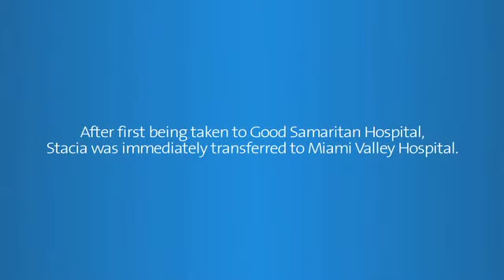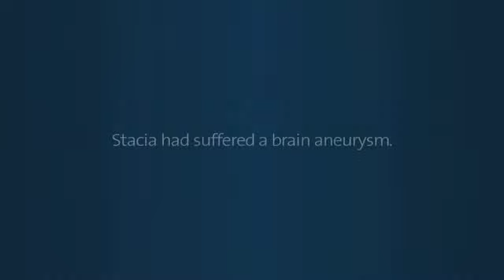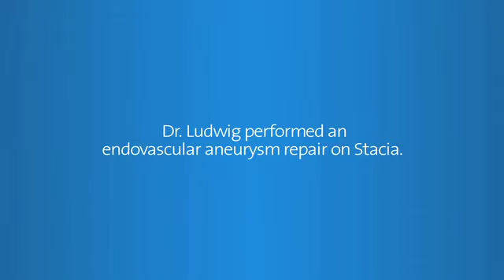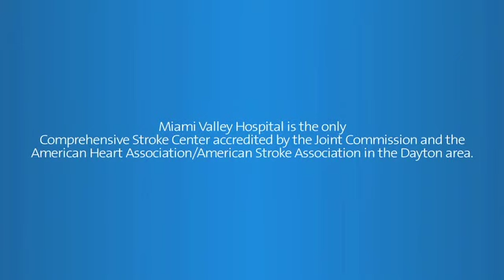Stacia's Story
Watch Stacia's story.